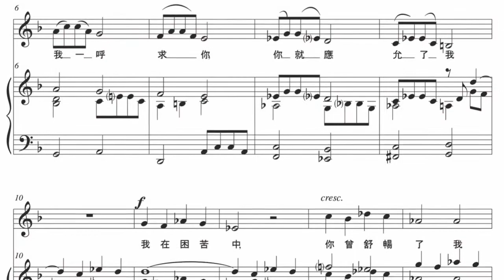我公義的天主, Music by Aurelio Porfiri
Santa Rosa de Lima English Secondary Choirs
Our Lady of Fatima English Secondary Choirs